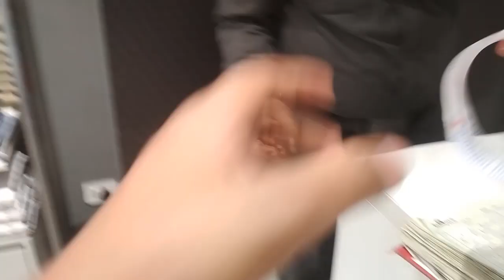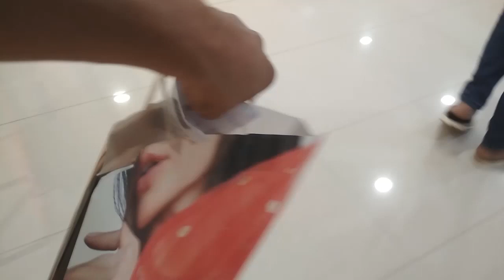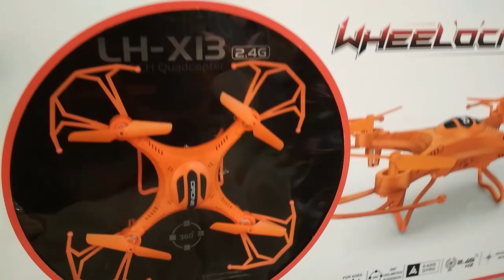I MEET || adnaan07dz || SOMETHING GOES WRONG WITH adnaan shaikh || Tanzeel's Vlogs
hey wassup people itz ur boi TAnzeel khan back with an Amazing video so this video is all about tik tok  star adnaan shaikh
LED LIGHT NAME ; Selfie ring light for mobile phones.
Amazon